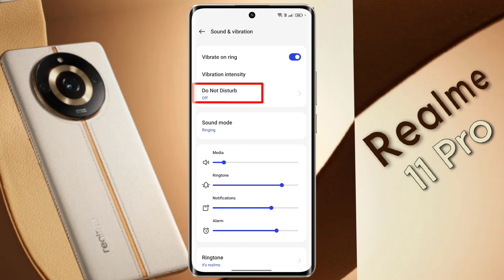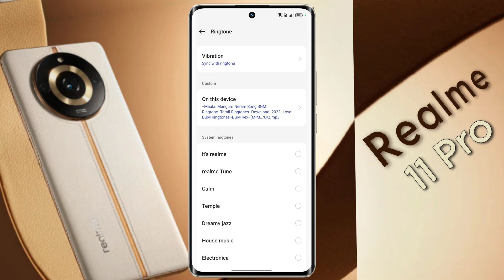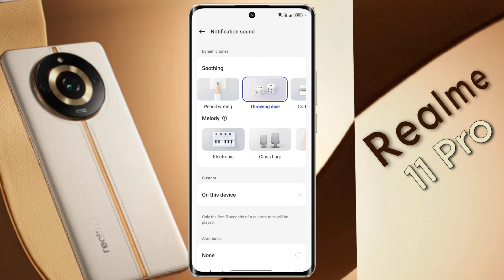Realme 11 Pro Set Incoming Call Ringtone | How to Change Ringtone in Realme 11 Pro 5g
Realme 11 Pro 5g: How to Change Notification Tone & Call Ringtone | Realme 11 Pro me Kisi Bhi Gane ka Ringtone Kaise Set Kare | Realme 11 Pro 5g Ringtone Setting Problem

Ⓟ︎Ⓡ︎Ⓞ︎Ⓑ︎Ⓛ︎Ⓔ︎Ⓜ︎: Ringtone Settings